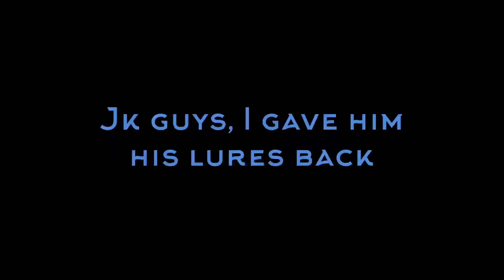I Caught a GIANT Fall Bass!! (Crazy Catch)